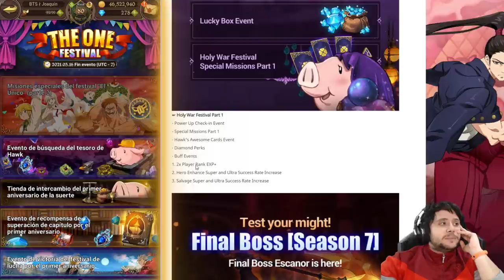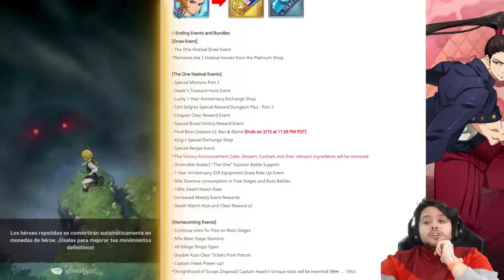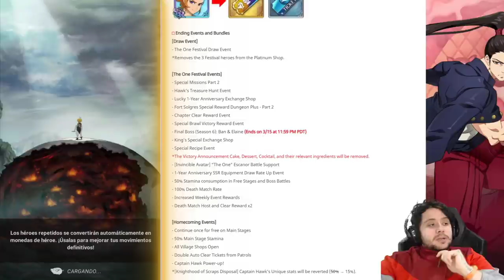MAÑANA MELIODAS MODO ASALTO Y FINAL BOSS ESCANOR! | MANTENIMIENTO 16/03/21 | 7DS: Grand Cross